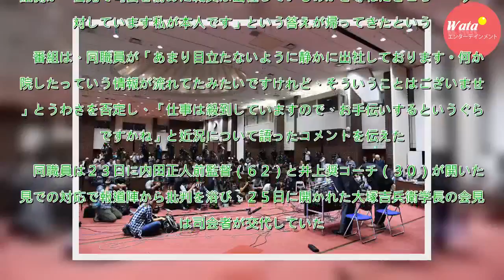日大広報部職員、入院説を否定「私が本人です」 - 芸能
日大アメリカンフットボール部の指導者らの会見で司会を務め、批判を浴びた同大広報部職員が、一部で流れていた入院説についてフジテレビ系「とくダネ！」を通じて否定した。　３１日放送の同番組は、アメリカンフットボールの悪質な反則行為をめぐる一連の問題を取り上げた。その中で、番組側が日大広報部に電話で問い合...